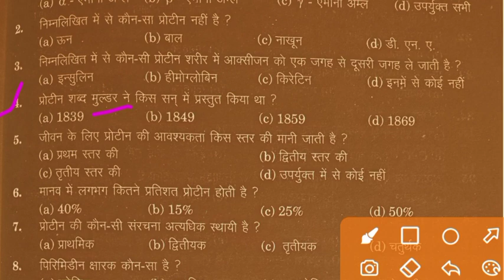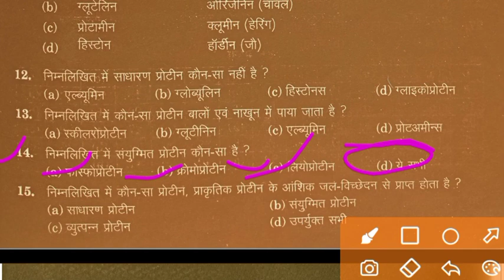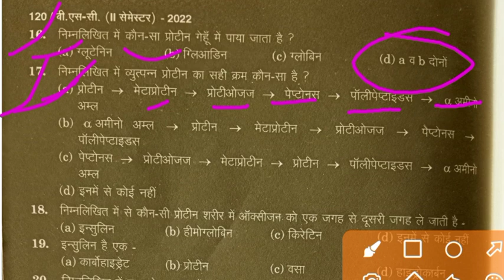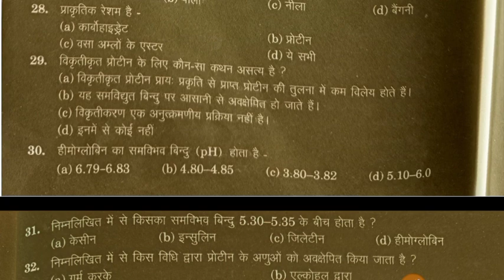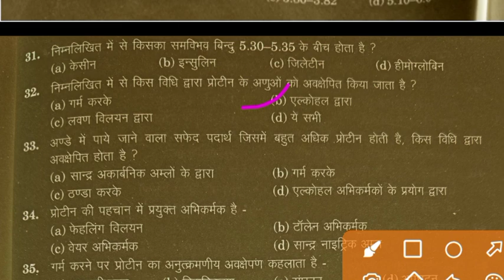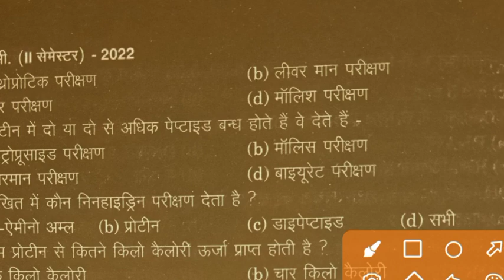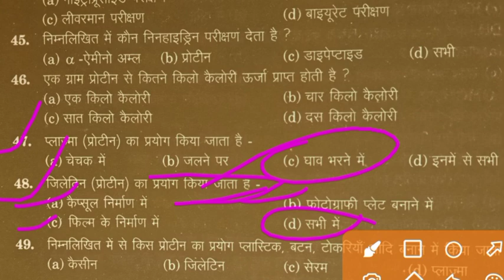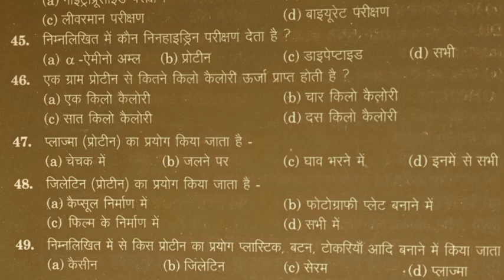Bsc 2nd semester Chemistry \\ रसायन विज्ञान || Important Objective Questions, Unit II - Protein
Bsc 2nd semester Chemistry \\ रसायन विज्ञान || Important Objective Questions, Unit II - Proteins

_Hello Students_

*Rana Study Platform*

              👉  Follow me❤️

➡️My Telegram change link -
Join to taligram __👇